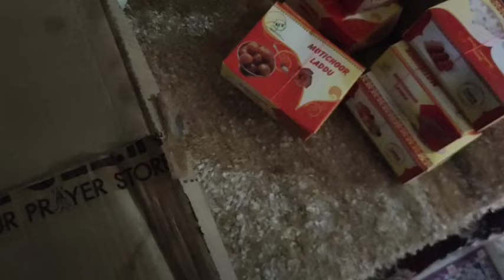vlog1429👉 ଭଏସ ଦେଲେ ବେଲେ ଶେଖର ସ୍ଵାତି ର ଝଗଡା